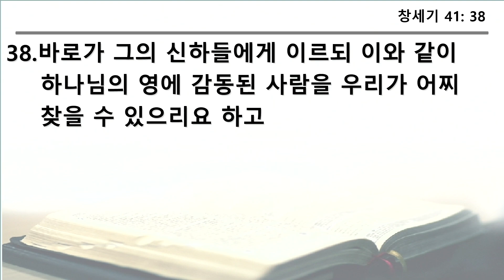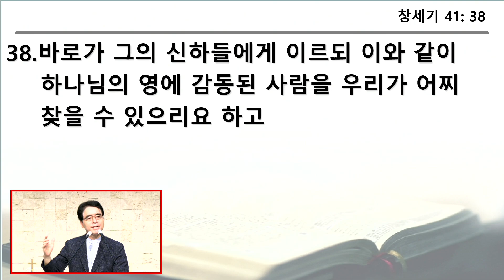초원교회(청라) 20240913 금요기도회